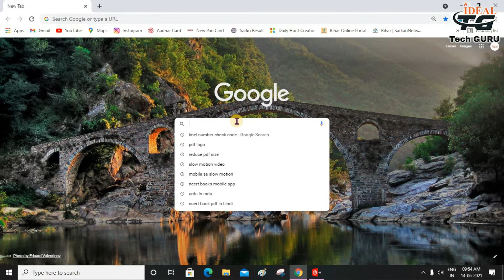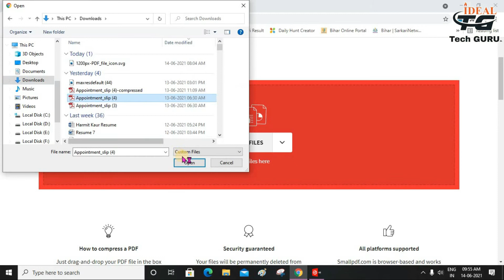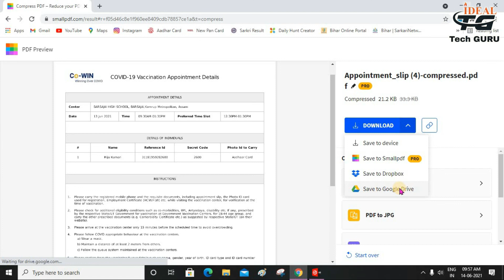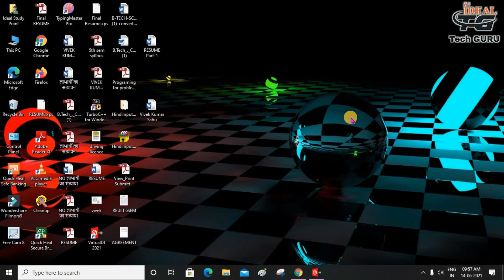Pdf ki size kam kaise kare | How to compress pdf size | Small PDF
Content Cover👉
How do I make a PDF file smaller so I can upload it?
How do I compress a PDF by 50%?
How do I reduce the KB of a PDF?
How do I reduce the size of a PDF without losing quality?
resize pdf file to 200kb online
compress pdf to 200kb
reduce pdf file size below 100 kb
compress pdf to chosen size
reduce pdf size to 100kb
reduce pdf size software
best pdf compressor online
reduce pdf size manually